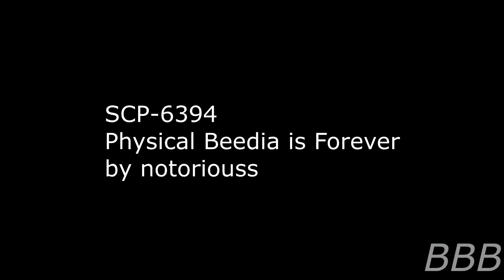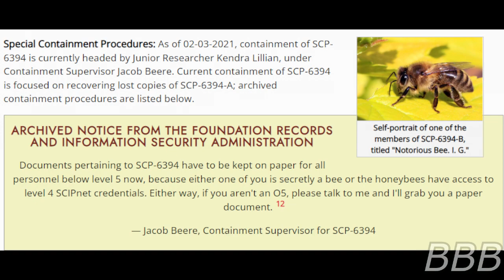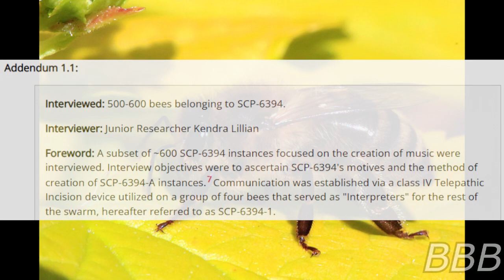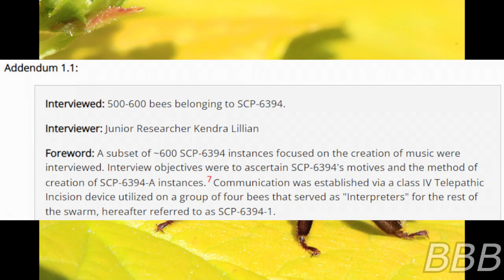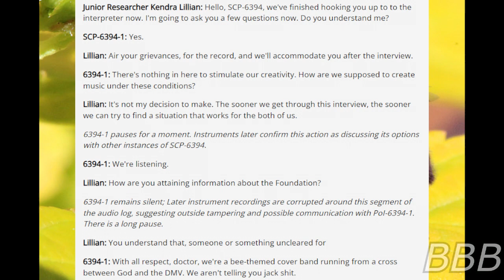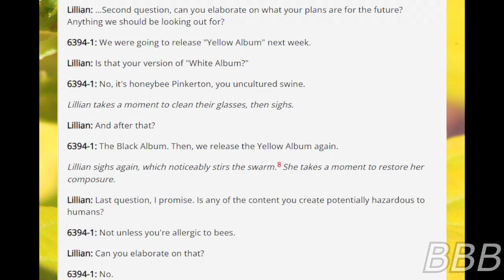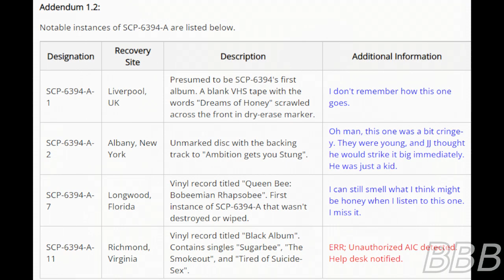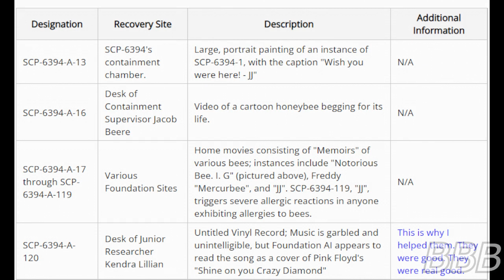SCP 6394 Physical Beedia is Forever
SCP-6394 was a hive of honeybees that specialize in creating bee-themed parody singles and vinyl records. Even their members are named after known musicians. The designation also applies to a rogue AI who was helping them to breach containment before their demise.